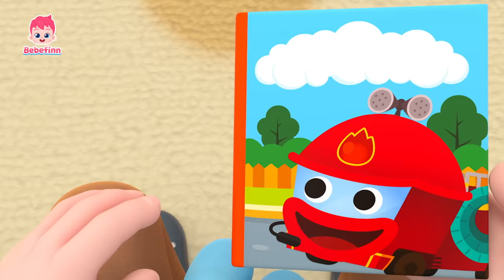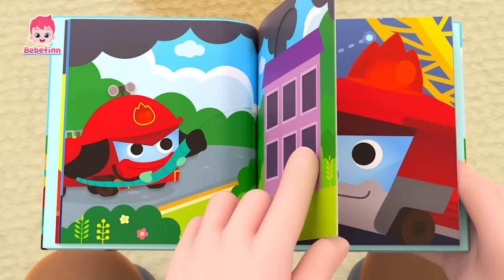Juguemos con los Autos y Autobúses🚗🚌💨| Canciones Infantiles | Bebefinn en español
Amigos, ¿están preparados a jugar con Bebefinn y sus hermanos?
¡Vamos a cantar y bailar juntos!

00:00:00 Cantemos con Bebefinn
00:00:08 Patrulla
00:02:59 Bebé Auto
00:05:53 Buses de Colores
00:08:44 Diez Pequeños Autobuses
00:11:48 Seguridad en el Autobús
00:14:44 Las Ruedas del Bus
00:17:48 Lavemos el Auto
00:20:40 Camión de Bomberos